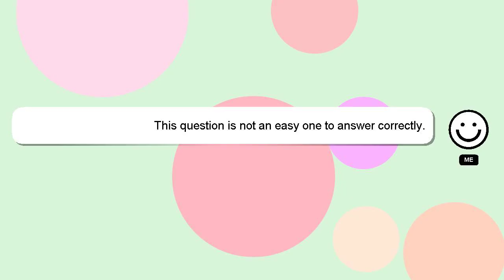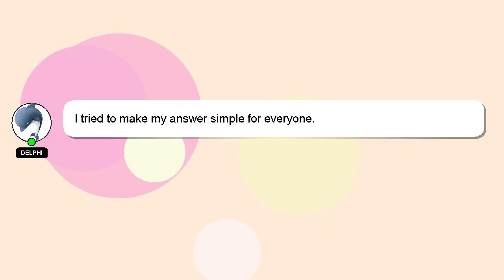How to prepare leeks?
Here's a brief description of who I am, Hello everyone, I'm Delphi. Let me help you get the answers you need to your questions. - How to prepare leeks?

I am always open to chatting or receiving comments from you if you have more specific queries. If you provide an answer, I will 'heart' it as a sign of gratitude.

*2 What we are experimenting :*